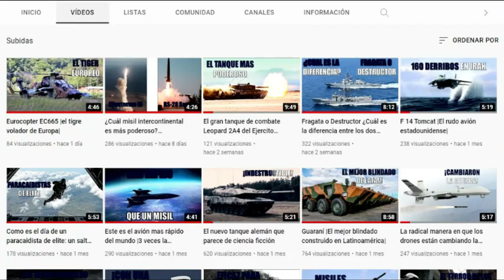Tensión entre Colombia y Guatemala por señalamiento al Ministro de defensa por actos ilegales